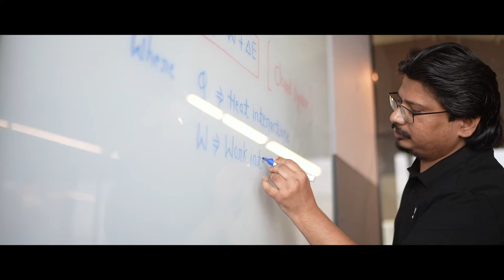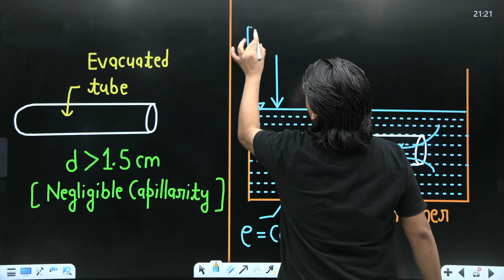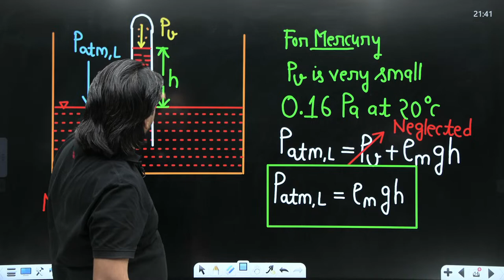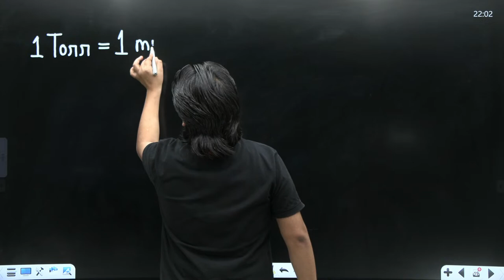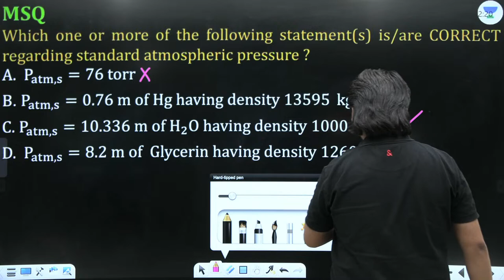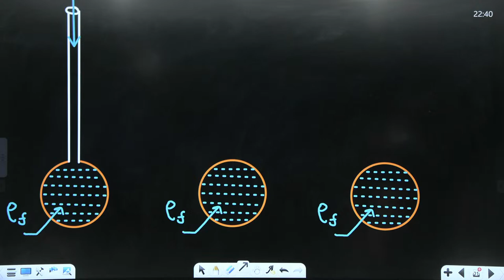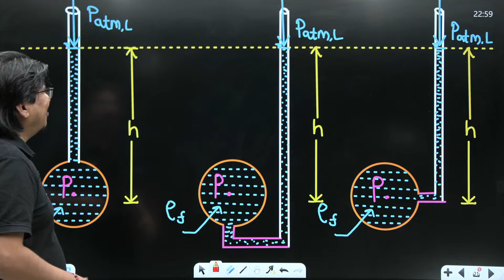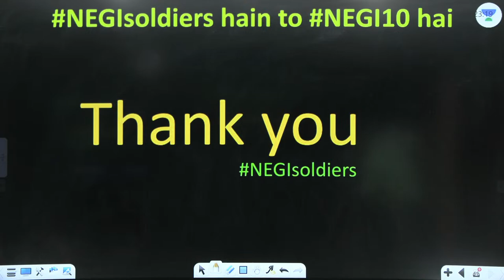Barometer & Manometer | Pressure and Its Measurement - 7 | Fluid Mechanics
In this session, Educator Devendra Singh Negi will be discussing Barometer and Manometer from Pressure and Its Measurement in a Detailed Course On Fluid Mechanics.

Call Devendra Singh Negi's team on  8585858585 and take your GATE & ESE Preparations to the next level.

Find the details of 27th & 28th April batches targeting GATE 2024/2025

All Star: One Batch for GATE, ESE & CSE Mains - Mechanical 2024 - Batch C

All Star: One Batch for GATE, ESE & CSE Mains - Mechanical 2025 - Batch C

➤ About the Educator:  Studied at IIT-BOMBAY, M.Tech ( 9.94 CGPA, Topper )
GATE - 2019 AIR-1 (XE) , 60.66/70 in Technical

You can enroll to Unacademy Subscription and get the following benefits:
1. Learn from your favourite teacher
2. Dedicated DOUBT sessions
3. One Subscription, Unlimited Access to Live Online Classes and Videos
4. Real-time interaction with best-in-class teachers
5. You can ask doubts in live online classes
6. Limited students in each Class
7. Download the videos & watch them offline